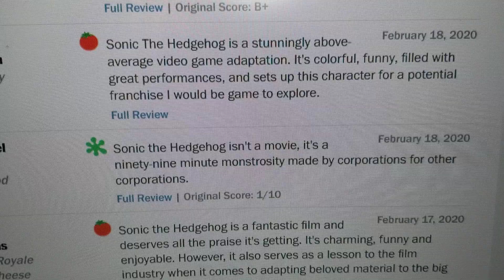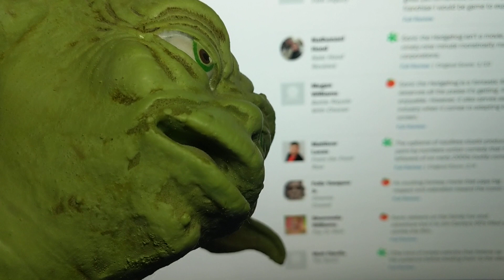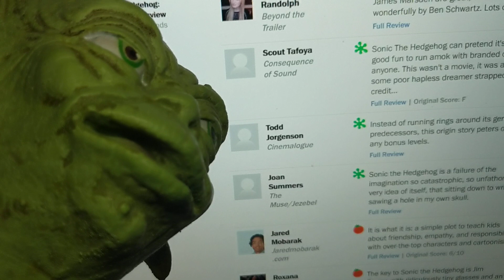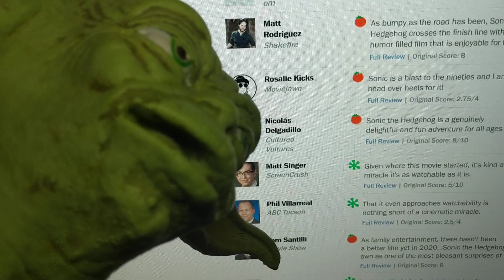Yoda Reads Sonic The Hedgehog's Negative Reviews On Rotten Tomatoes!